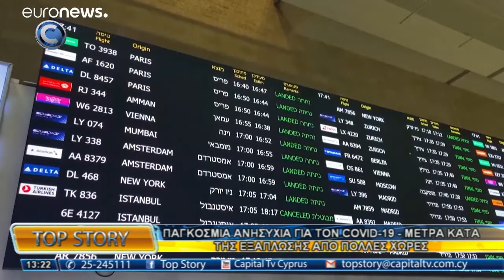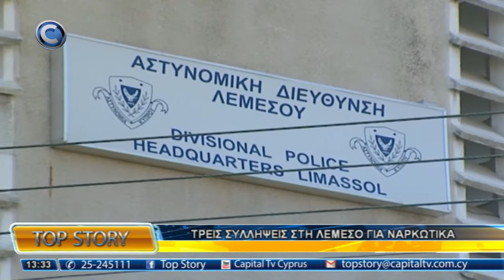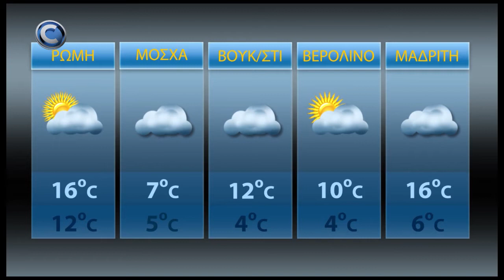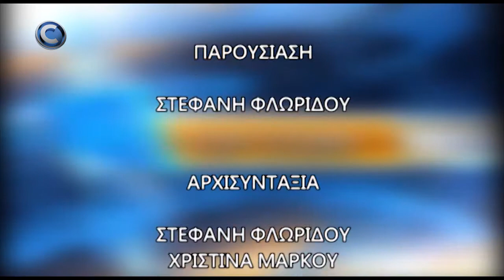TOP STORY 05/03/20